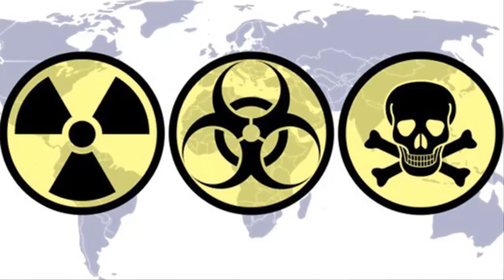Ataque Nuclear De EE.UU. Contra Rusia